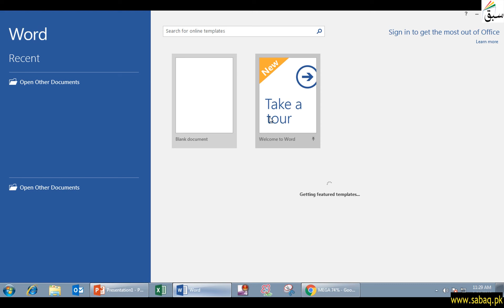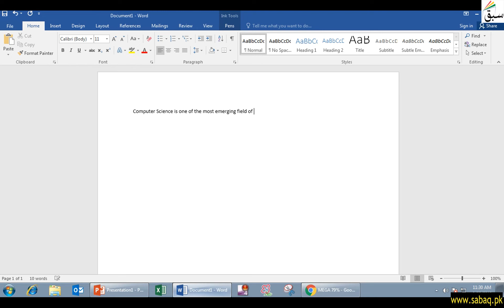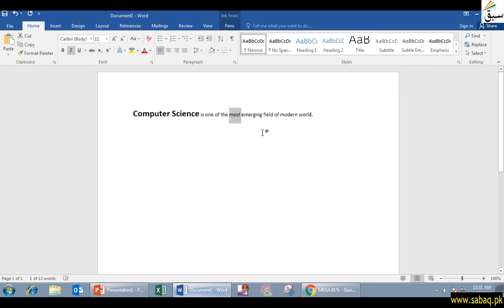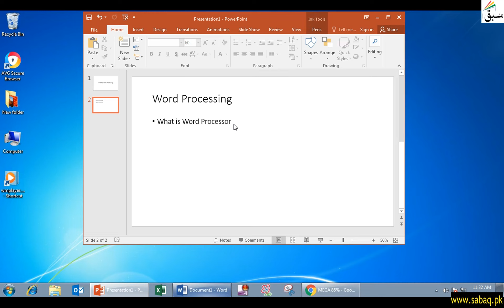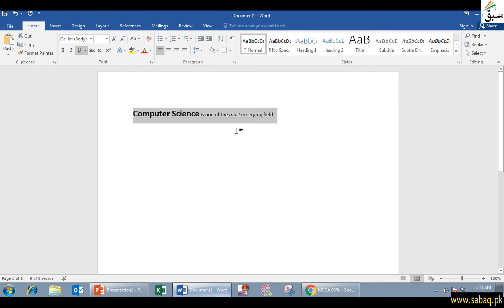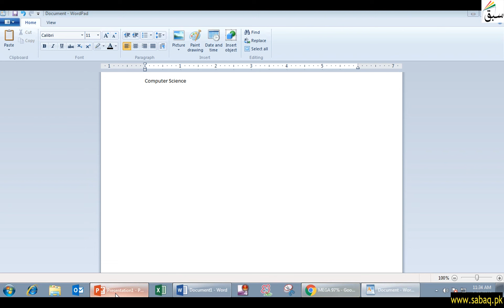What is Word Processing, Computer Science Lecture | Sabaq.pk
Word Processing Is A Way Of Creating , Formating , Printing Documents Using Word Processor
This video is about: What is Word Processing. Practice tests and free video lectures for Physics, Chemistry, Biology, Math’s, Computer Science, English & more subjects are also available at Sabaq.pk. So, subscribe to Sabaq.pk/Sabaq Foundation now and get high marks in your exams.

CLASSES WE COVER AT SABAQ.PK / SABAQ FOUNDATION:

1. KG
2. Class 1
3. Class 2
4. Class 3
5. Class 4
6. Class 5
7. Class 6
8. Class 7
9. Class 8
10. Class 9
11. Class 10
12. Class 11
13. Class 12
14. Class 13
15. Class 14
16. MCAT
17. ECAT
18. CSS

BOARDS WE COVER AT SABAQ.PK / SABAQ FOUNDATION:

1. FBISE
2. Sindh Board
3. KP Board
4. Balochistan Board
5. Cambridge

STUDY MATERIAL WE OFFER AT SABAQ.PK / SABAQ FOUNDATION:

1. Physics Lectures
2. Chemistry Lectures
3. Mathematics Lectures
4. Biology Lectures
5. English Lectures
6. General Science Lectures
7. Computer Science Lectures
8. General Math Lectures
9. Accounting Lectures
10. Statistics Lectures
11. Advance Accounting Lectures
12. Cost Accounting Lectures
13. Practice Tests
14. Physics Practical
15. Chemistry Practical